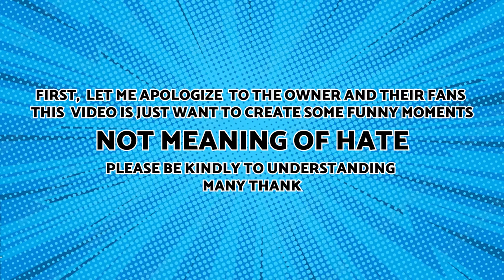Red Velvet - 'Psycho' - DRAWING MEME | HEAR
Hi everyone ! 😆